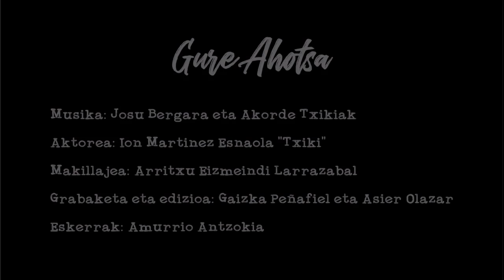Gure ahotsa (Josu Bergara eta Akorde txikiak)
Josu Bergara musikariaren "Asunak" disko berriaren bigarren bideoklipa.

Ahotsa, gitarra eta musika: Josu Bergara
Biolina eta konposizioa: Nerea Alberdi
Pianoa: Mikel Nuñez
Gitarra: Lüi Young
Kontrabaxua:  Dani Gonzalez
Bateria: Txema Arana
Bideogileak: Gaizka Peñafiel eta Asier Olazar
Aktorea: Ion Martinez Esnaola "Txiki"
Makillajea: Arritxu Eizmendi

Esker bereziak:
Amurrio Antzokia
Gorka Chamorro
Ane Izquierdo

GURE AHOTSA (Letra: Josu Bergara)

Gure ahotsa,
isildu nahi duen burokratak,
paper artean ezkutatu du,
zure eskaera.

Gure ahotsa,
kontrolatu nahi duen poliziak,
atzo gauean irakurri zuen,
 twitterren zure iritzia.

Gure ahotsa,
kondenatu nahi duen epaileak,
ez daki udaberria,
geldiezina dela.

Gure ahotsa,
debekatu nahi duen diputatuak,
ez daki herri oso bat,
aurrean duela.

Gure ahotsa,
merke saldu nahi duen bankeroak,
epe luzerako hipotekatu du,
bere bihotza.

Gure ahotsa,
ezabatu nahi duten panfletoan,
gaur berriz argitaratuko dute,
azalean gezurra.

Euskal musikaren txokoa karaoke formatuan.
Basque music